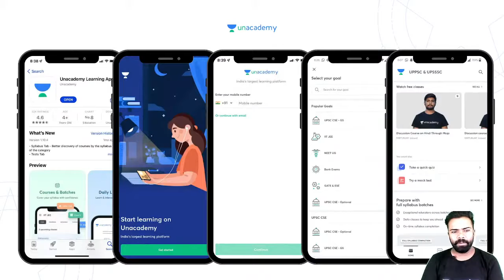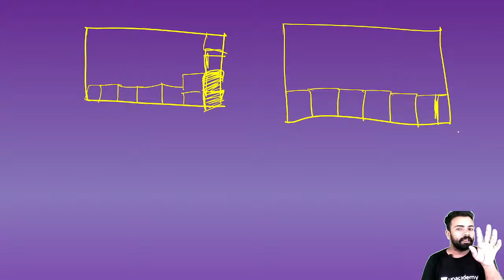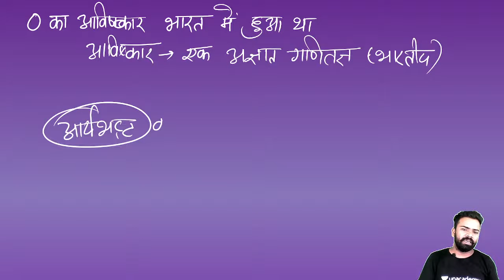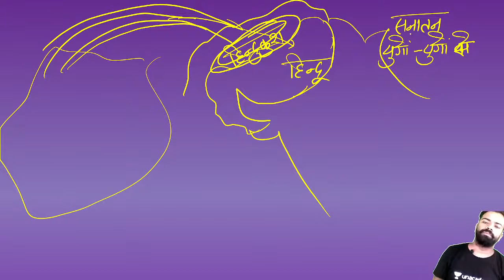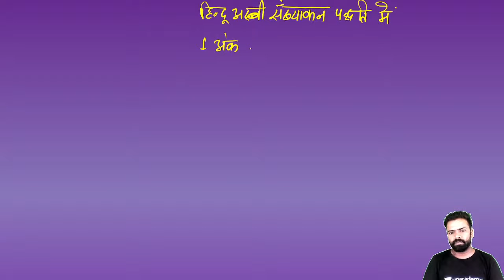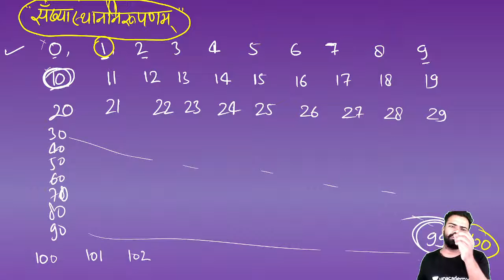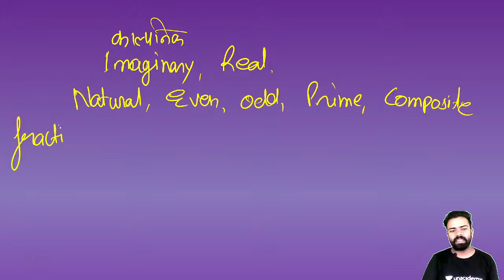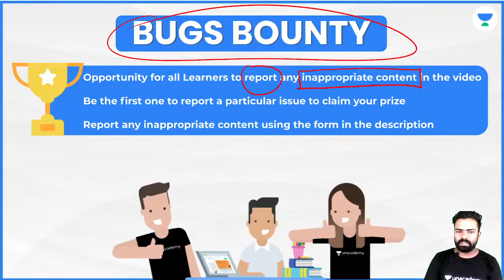Divisibility Rule Part-6 | Number System | Mathematics | UPPSC, UPSI & All Exams | by Rahul Soni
In this Class, Rahul Soni Sir will cover the Divisibility Rule Part-6 | Number System. Watch this video till the end to gain maximum benefit.

_ (Rahul Soni) and other Top Educators take classes on Unacademy App.

40 Days Crash Course - UPPSC Prelims Batch
9:00 AM :- Anup Upadhyay (Current Affairs)
10:00 AM :- Ajay Kumar (Polity)
11:00 AM :- Raina Sarraff (Science & Tech)

40 Days Crash Course - UPPSC Main Batch
4:00 PM :- Anup Upadhyay (Geography)
7:00 PM :- Raina Sarraff  (Economics)
5:00 PM :- Ajay Kumar (Polity)

10:00 AM :- Ajeet Sir (History)
11:00 AM :-  Noor Alam (Geography)
01:00 PM :- Sheena Ma'am (English)
03:00 PM :- Vinay Saraswat (Hindi)
07:00 PM :- Ram Bhardwaj (Moon Vidhi & UP Special) Only UPSI
09:00 PM :- Dharmendra Yadav (Polity)
11:00 PM :- Prince Sir (Reasoning)

09:00 AM :- Nitin Pandey (Reasoning)
11:00 AM :- Ankita Ojha (Reasoning)
08:00 PM :- Rahul Soni (Maths)
08:00 PM :- Vinay Saraswat (Hindi)
10:00 PM :- Nitin Pandey (Reasoning)

7:00 AM :- Dharmendra Yadav (Polity)
12:00 PM :- Sushant Pandey (Science & Tech)
05:00 PM :- Prashant Shukla (History)
06:00 PM :- Ajeet Sir (Polity)

Unacademy Subscription Benefits:
1. Learn from your favourite Educator
2. Dedicated DOUBT sessions
3. One Subscription, Unlimited Access
4. Real time interaction with Educators
5. You can ask doubts in live class
6. Limited students
7. Download the videos & watch offline

Get the UPPSC Iconic Advantage:
1. Personal Coach
2. Study Planner & Bi-weekly Reviews
3. Dedicated Doubt Clearing Space
4. Personalized Test Analysis
5. Study Booster Sessions
6. Preparatory Study Material
7. All the Unacademy Subscription Benefits